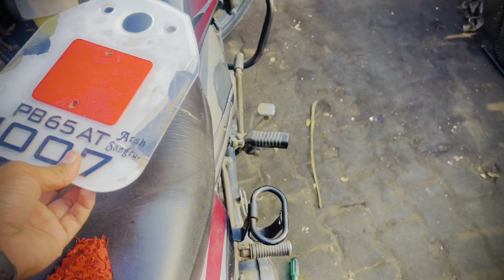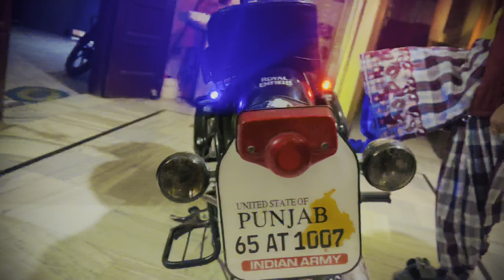NEW NUMBER PLATE AND LIGHTS ON MY BULLET🧿bulletmodificationaccessories